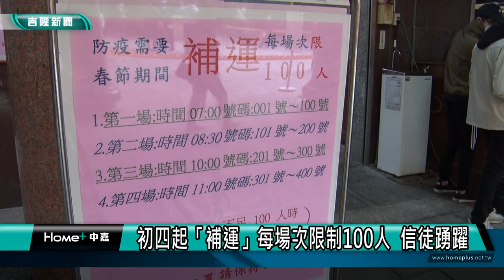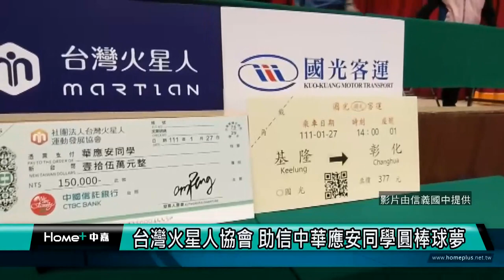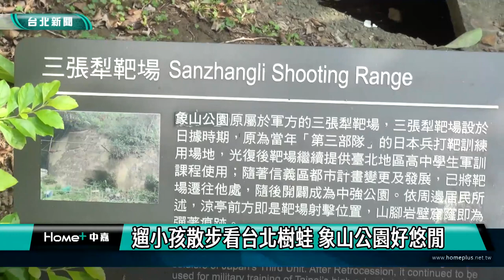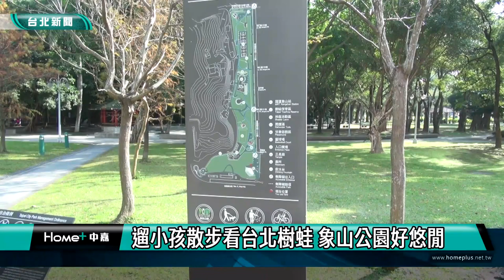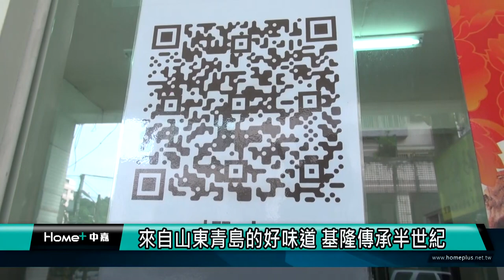基隆地方新聞｜111.02.07中嘉新聞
00:25 護暖江國小學童安全 寧靜街將窄化改單行
03:33 公開水域奪三金 童子瑋開心送鄧羽彣iPhone13
07:46 立委蔡適應服務處 歡喜開工迎虎年
10:33 慈雲寺防疫升級！不提供「擲杯、抽籤」
13:19 台灣火星人協會 助信中華應安同學圓棒球夢
15:56 遛小孩散步看台北樹蛙象山公園好悠閒
19:04 基隆正濱漁會大樓 早晚各有驚豔點
22:31 顆顆紮實飽滿 跟著季節變換內餡的水餃

臉書追起來
Home 中嘉- 吉隆有線電視

趣聞不漏接
吉隆官網(中嘉新聞)

喜歡看電視?